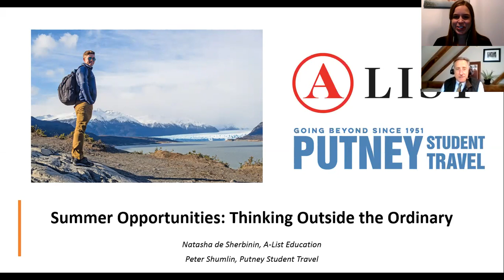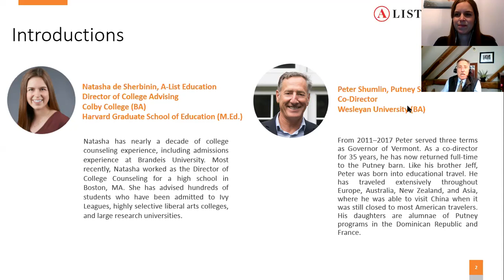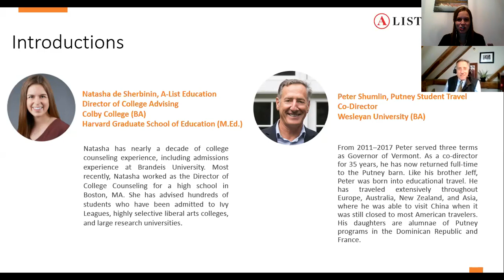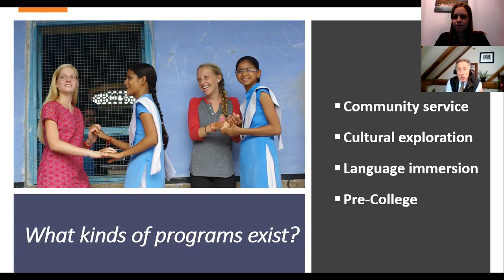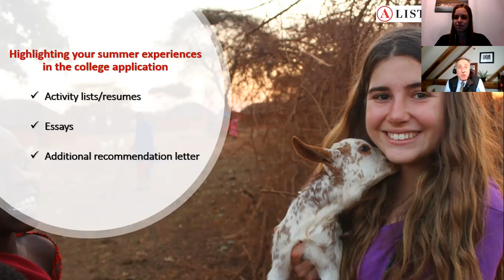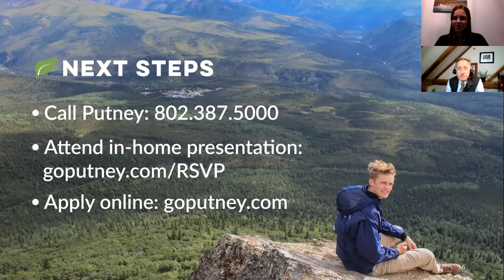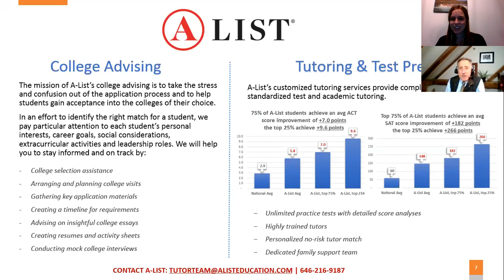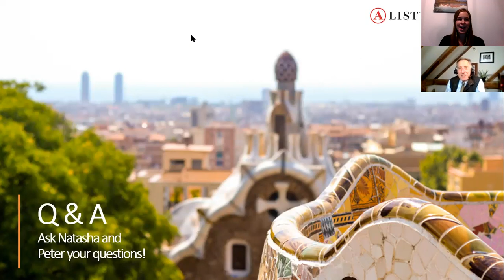Summer Opportunities Webinar: Thinking Outside the Ordinary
Did you know that most summer program applications are due in March and April? Now is the time to begin looking into summer opportunities that could help set you apart as an applicant.

Peter Shumlin, Former Governor of Vermont and Co-Director of Putney Student Travel, and Natasha de Sherbinin, Director of College Advising at A-List Education, discuss how to make the most of your time off this summer. They also explain how to highlight your summer experiences in your college applications.